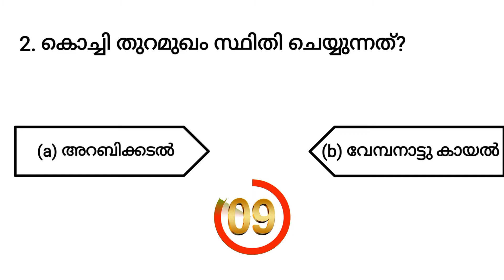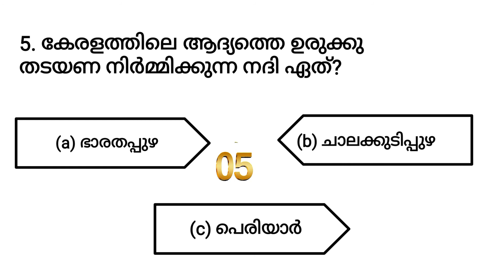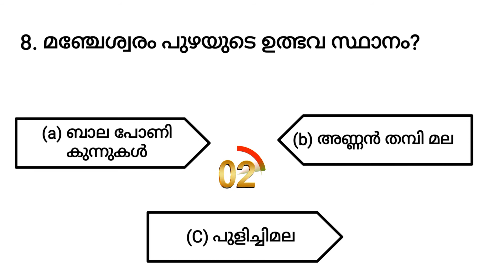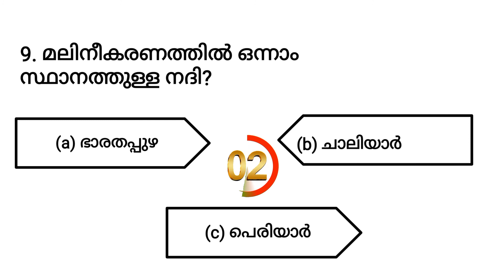10 th Level prelims Mock Test|കേരളത്തിലെ നദികളും കായലുകളും മോക്ക് ടെസ്റ്റ്| LDC|LGS| PART 1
മത്സര പരീക്ഷകൾക്ക് മാറ്റം തയ്യാറെടുക്കുന്ന ഉദ്യോഗാർത്ഥികൾക്ക് ഉപകാരപ്രദമാകുന്ന മോക്ക് ടെസ്റ്റ് PART 1